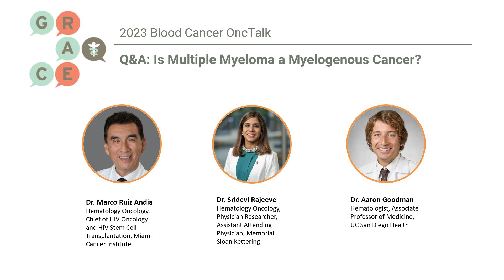Q&A: Is Multiple Myeloma a Myelogenous Cancer? - Blood Cancer OncTalk 2023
Leading oncologists come together to discuss emerging treatment options and data regarding blood cancer, including multiple myeloma and lymphoma.

In this video, Drs. Goodman, Rajeeve, and Ruiz discuss myelogenous cancers, and whether Multiple Myeloma is considered one.